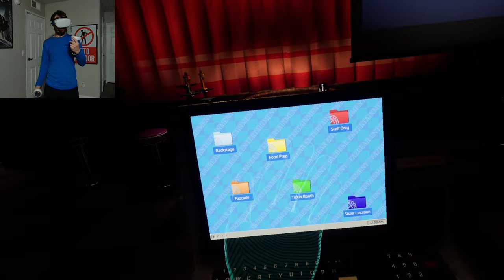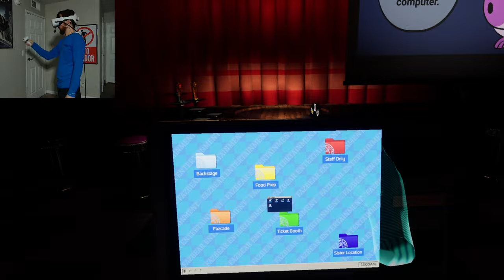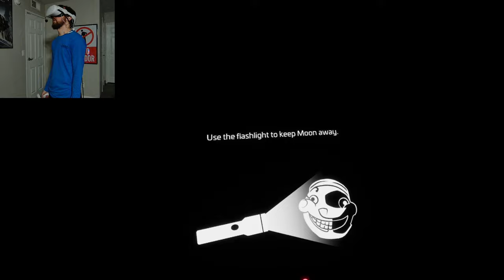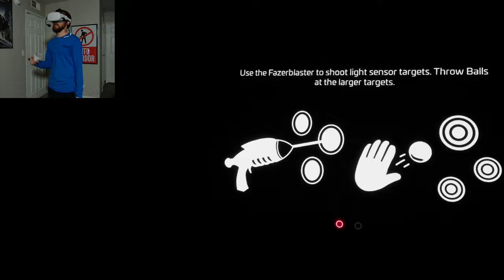Five Nights at Freddys Help Wanted 2 | Part 4